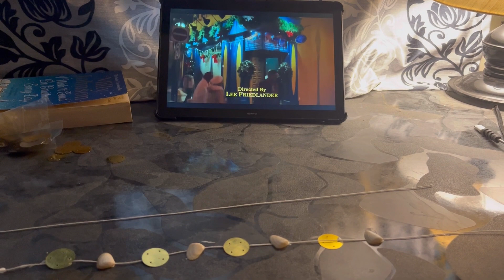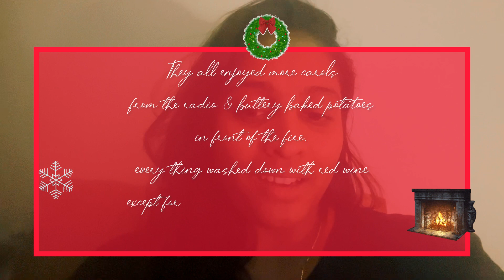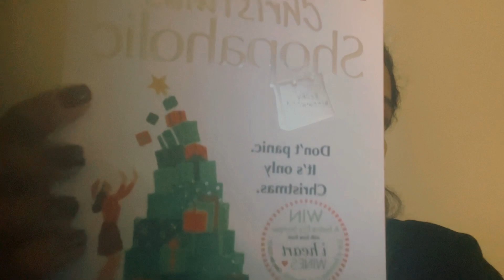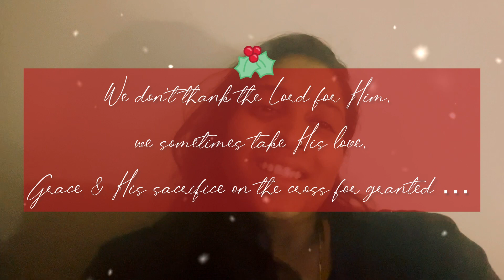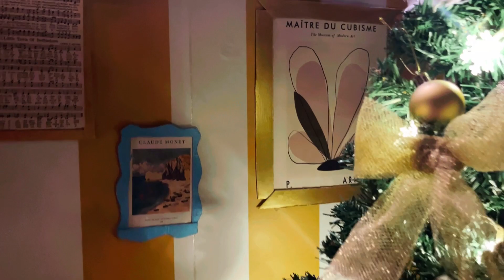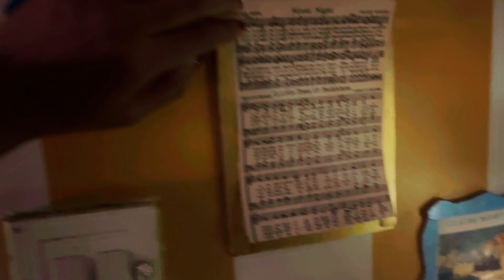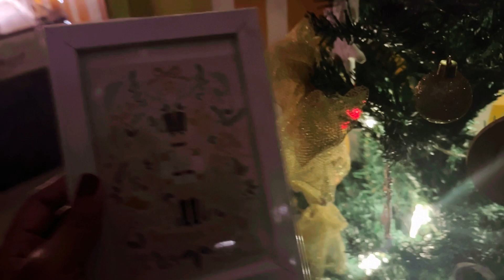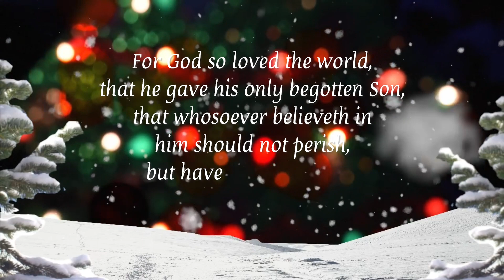Decorating for Christmas: Book Inspiration & DIY Ornaments 🎄🎀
Hello There,
I believe you’re having jolly holiday season🎄

Hope you enjoyed this video! It’s a special time for me because last year this time I started my YouTube Channel,  it’s quite a journey and I am grateful that I am able to channel my creativity into this.

Much love,
Deepthy M